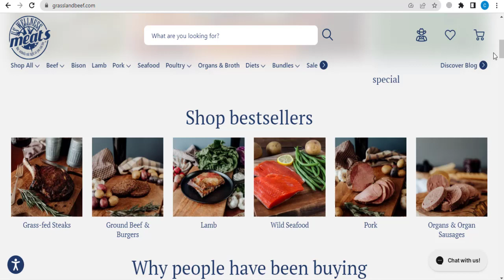Grassland Beef Discount Code (2023 - 2024)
▶️This Video: Grassland Beef Discount Code (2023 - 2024)